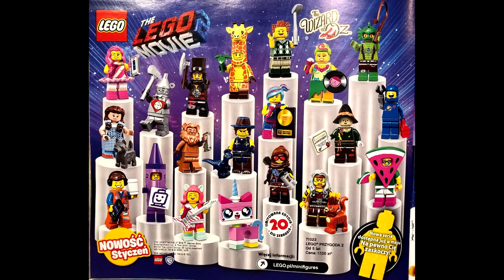What Figures Am I Looking Forward To In 2019 - Future Marvel Legends, DC Figures, NECA & More!!!